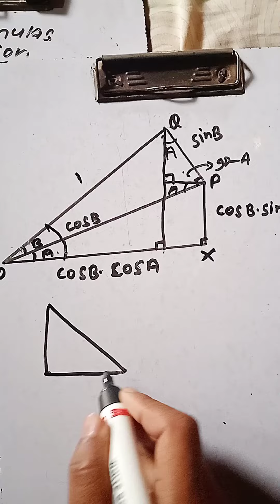11th Trigo formulas PROOF/ Derivation PART1 l by in and out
Part1 ll All 11th Trigonometry formulas PROOF/ Derivation ll Proof by in and out ll

In this video , Trigonometry formulas derivation/ Proof of class 11 have been discussed with easy method as well as diagram  and those formulas are :              ✓sin (A+B) & cos (A-B).

✓ Sin (A+B)=Sin A . Cos B + Cos A . Sin B

✓Cos (A+B)= Cos A . Cos B -- Sin A . Sin B

✓Trigonometry,   ✓in and out Trigonometry
✓trigonometry Proof.    ✓Trigonometry formulas